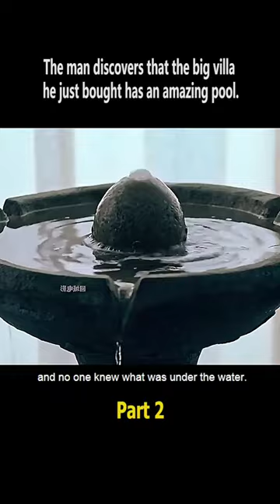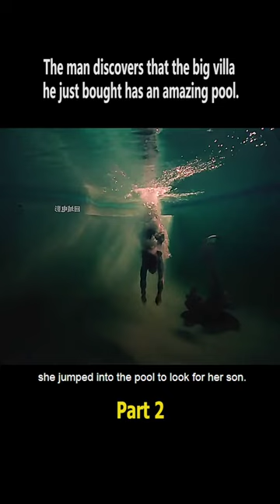This man discovered a giant swimming pool in his villa !